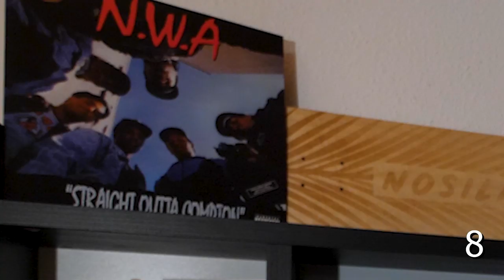Comment DÉBUTER EN BMX